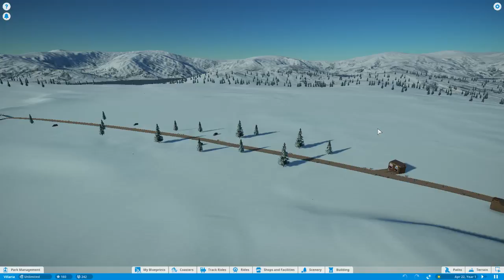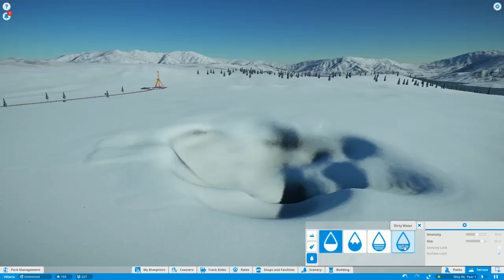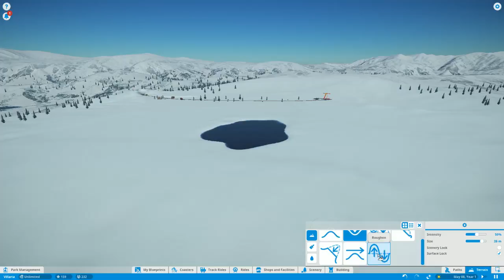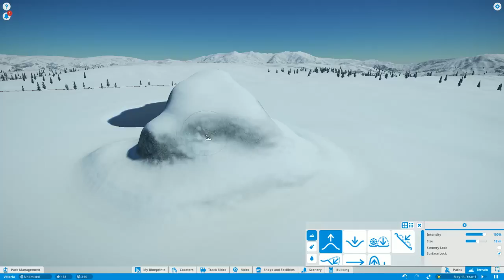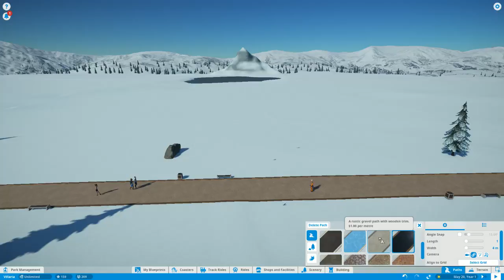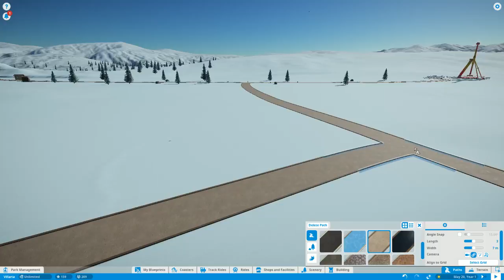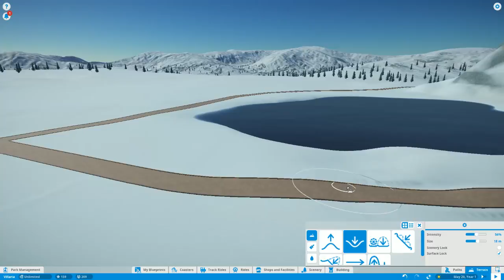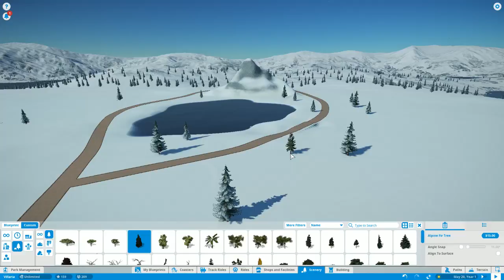Villaria Ep. 4: Building a landmark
After stumbling to build a coherent thought pattern, we go to work building a landmark for Villaria.